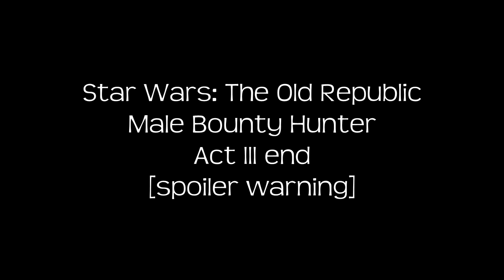Bounty Hunter Act III end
Male bounty hunter.